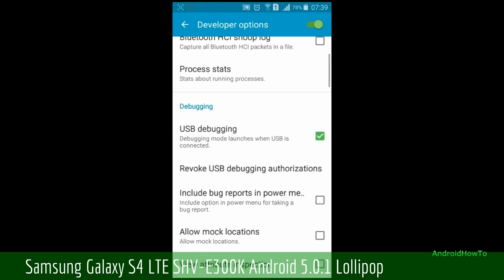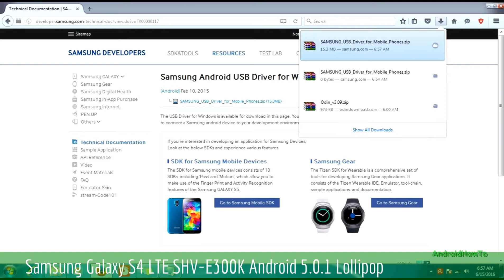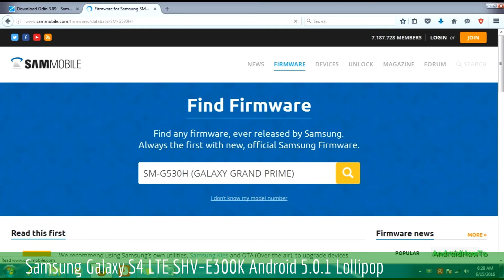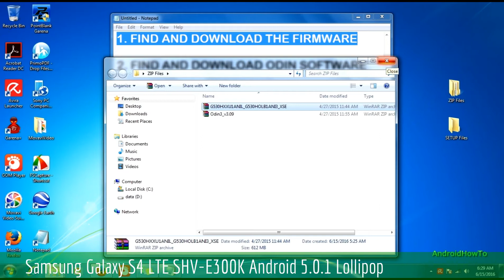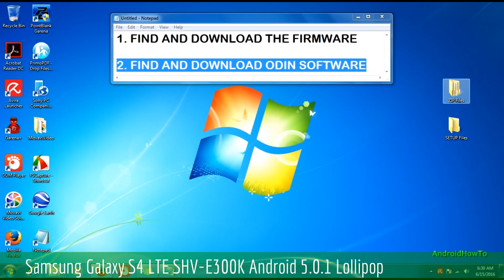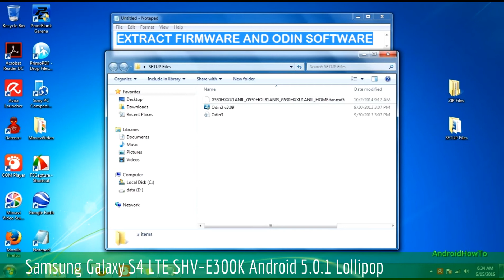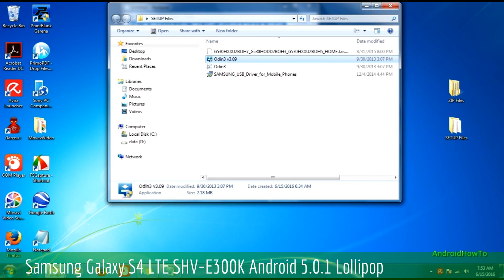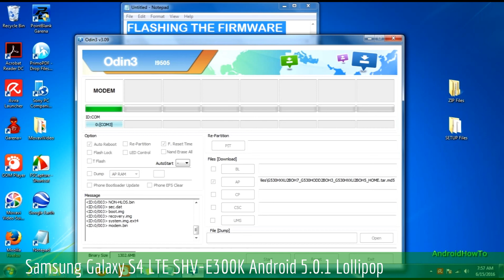Update Samsung Galaxy S4 LTE SHV-E300K to Android 5.0.1 Lollipop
Firmware Update Samsung Galaxy S4 LTE SHV-E300K to Android 5.0.1 Lollipop.  This video is a tutorial how to update the firmware samsung galaxy devices.  The Grand Prime SM-G530H is only for sample.  Change the firmware that match with your Samsung models.